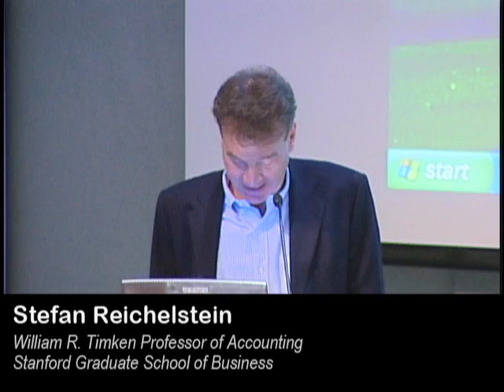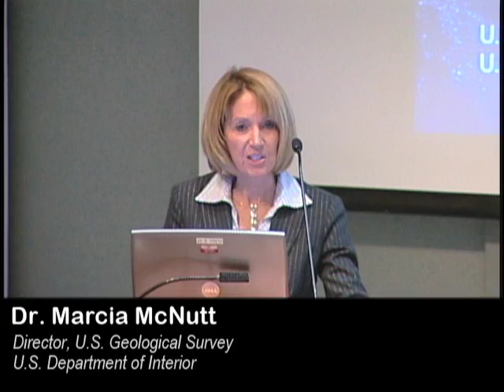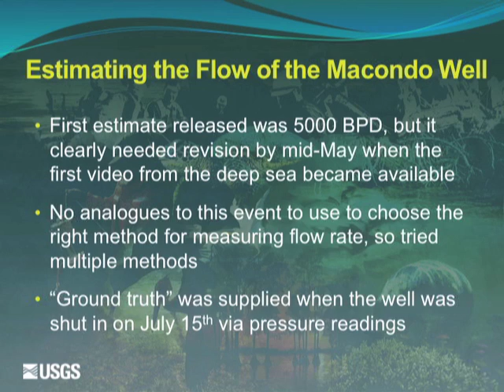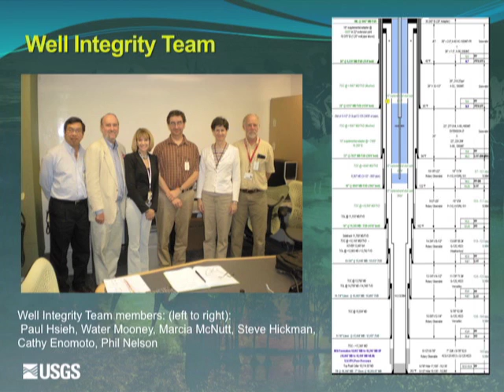Dr. Marcia McNutt: Conradin von Gugelberg Memorial Lecture Series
This short summary video features Dr. Marcia McNutt, director of the United States Geological Survey (USGS) and a science adviser to the United States Secretary of the Interior, as she discusses her involvement heading the Flow Rate Technical Group, which attempted to measure the Deepwater Horizon oil spill in the Gulf of Mexico.  McNutt explains how the team made decisions in response to the 2010 Gulf oil spill.

Recorded as part of the Conradin von Gugelberg Memorial Lecture Series as part of the Public Management Program.